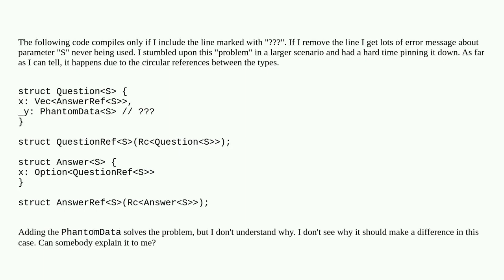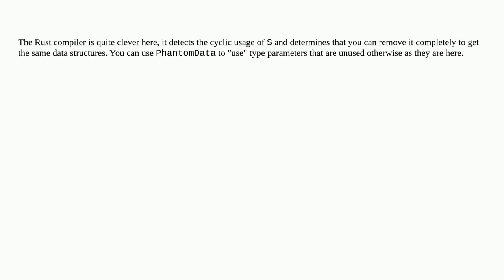Why do I have to use PhantomData? What is it doing in this case?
A special thanks goes out to the community

  generics rust